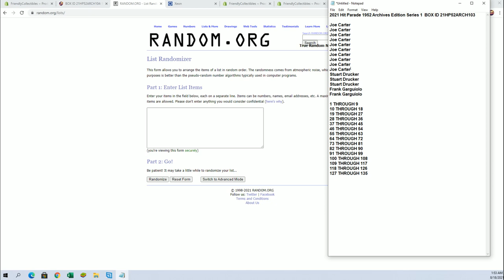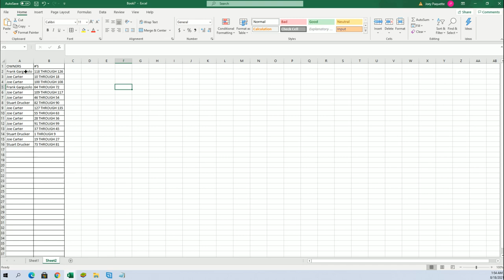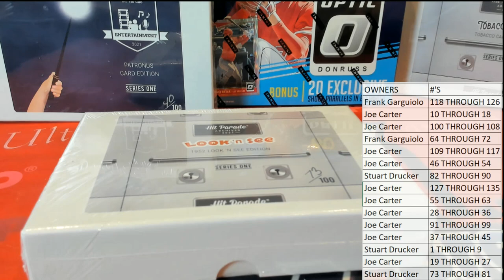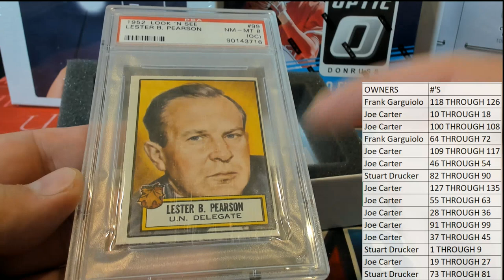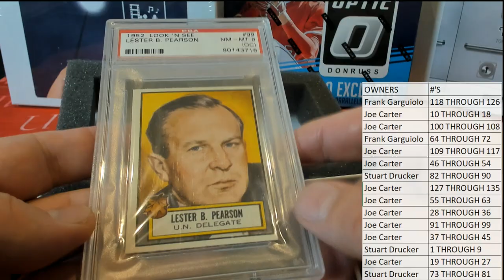2021 Hit Parade 1952 Archives Edition Series 1 BOX ID 21HP52ARCH103